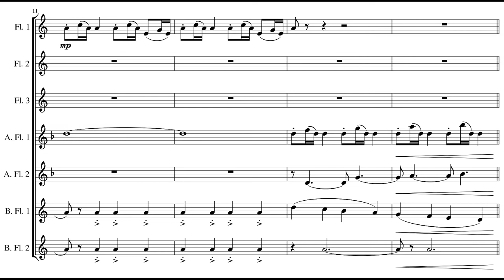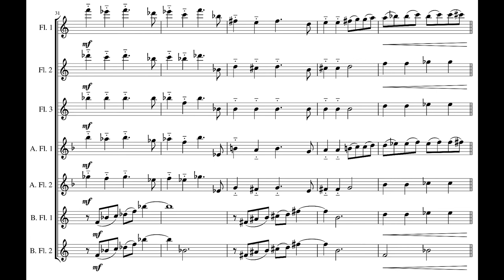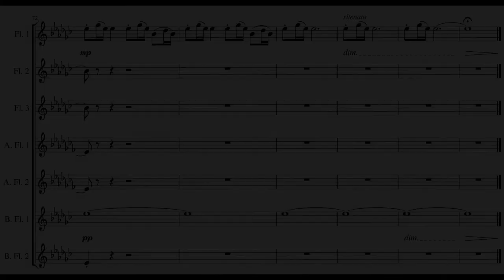Rey's Theme for Flute Ensemble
John Williams is a god who creates masterpieces, Rey's theme is definitely no exception. I loved Episode VII, it's probably the best one out of the three "new" Star Wars films. I feel like the two other films didn't really have the same feeling to them compared to The Force Awakens, especially in terms of soundtrack.

I don't really know why I call this a flute ensemble instead of a flute choir. I feel like it's more of a choir when the contrabass flutes (and lower) are involved?
The bass flutes in this piece should probably be louder IRL and they also need more players in order to be heard as well as the alto flutes and the concert flutes.